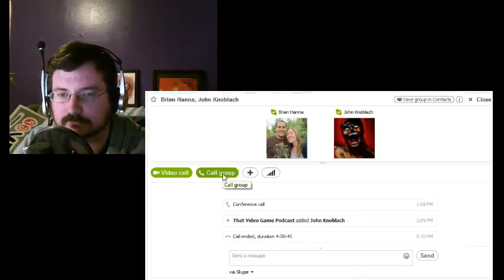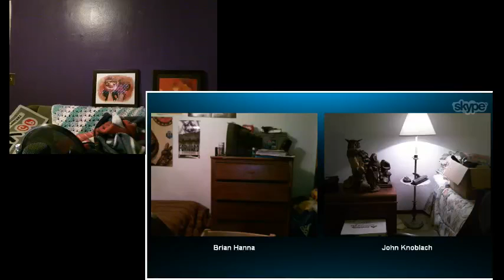TVGP Spoilercast: The Walking Dead